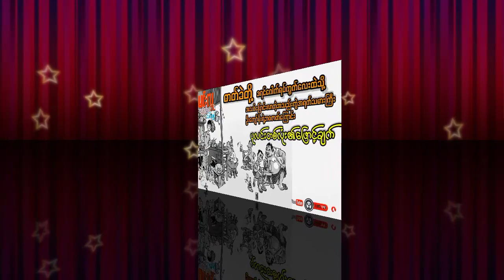ပုလင်းတစ်လုံး၏ဖြောင့်ချက် _ မင်းလူ (ဟာသဝတ္ထုတို အစ-အဆုံး)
စာချစ်သူများအားလုံးပဲမင်္ဂလာပါရှင့်🍀
ကျွန်မတို့A Than Sar Oak YouTube Channelလေးမှ ပြန်လည်ကြိုဆိုလိုက်ပါတယ်။ဒီနေ့ညလေးမှာတော့ စာချစ်သူများနှစ်ခြိုက်ကျတဲ့ဆရာမင်းလူရဲ့ ရယ်မောခြင်းပေါင်းချုပ်စာအုပ်ထဲမှ ပုလင်းတစ်လုံး၏ဖြောင့်ချက်ဆိုတဲ့ ဟာသဝတ္ထုတိုလေးကိုဖတ်ပြတင်ဆက်ပေးထားတာဖြစ်ပါတယ်။စာချစ်သူများအားလုံးနားသောတဆင်ရင်းဖြင့် တစ်နေ့တာဘဝအမောများပြေပျောက်နိုင်ကြပါစေလို့ ကျွန်မတို့ချန်နယ်လေးမှ ဆုမွန်ကောင်းတောင်းပေးလိုက်ရပါတယ်ရှင့်။

စာချစ်သူပရိတ်သတ်များရှင့်.